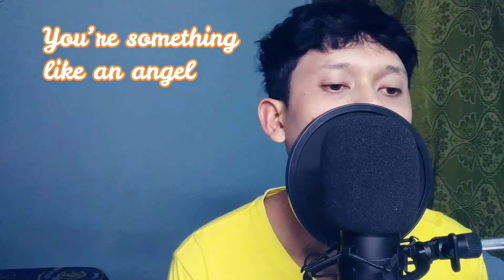Pink Sweat$ ft Joshua, DK (Seventeen) - 17 Cover by Emeni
My first ever cover, that I upload on this channel,

Pink Sweats ft Joshua, DK (Seventeen)- 17 Cover
Pink Sweats - 17 Cover

Incase you need the acoustic guitar only (the caraoke version)
kalau ada yang butuh akustik guitarnya aja (versi karaokenya)